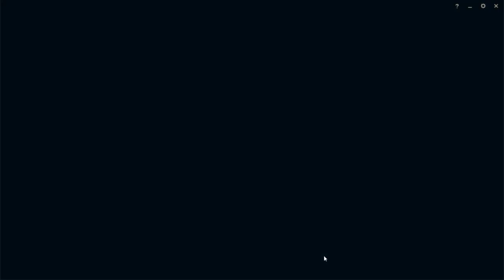lol - Soraka S (Low Elo)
Gameplay completa de uma partida ranqueada do League of Legends, elo Ferro II, com a Soraka de suporte, nota S!

Acompanhe a Saga lol 2023, do Ferro ao Ouro até o final da temporada!, Façam suas apostas!